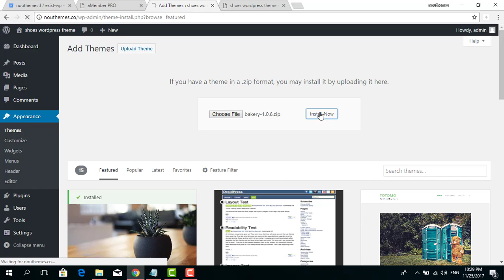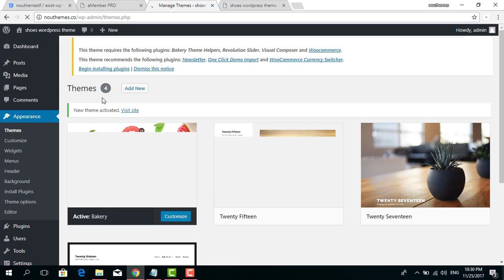install bakery wordpress theme